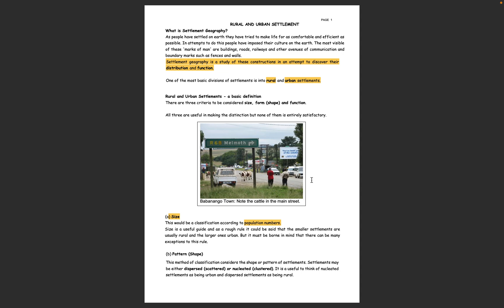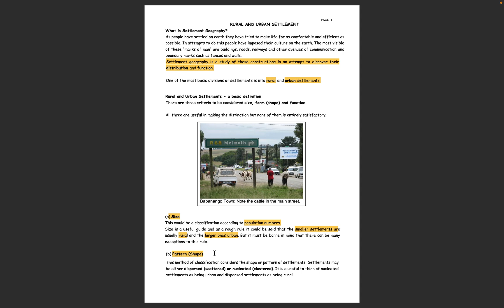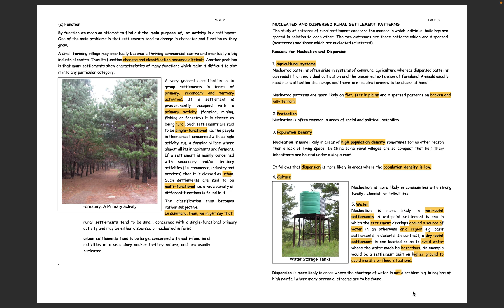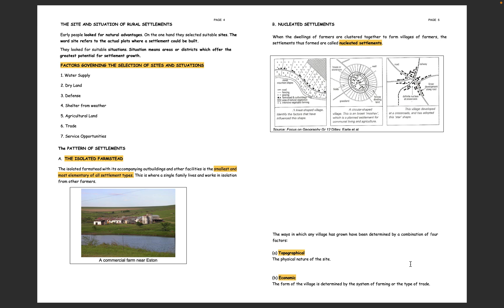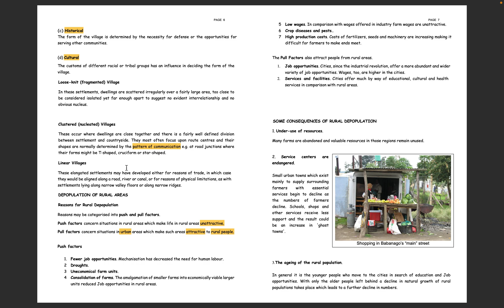Urban and Rural Settlements (PART 1) - Settlement Geography | IEB Geography | Excel Academy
This video is part 1 of explaining Urban and Rural Settlements. This video falls under the Settlement Geography section of the IEB Geography syllabus.